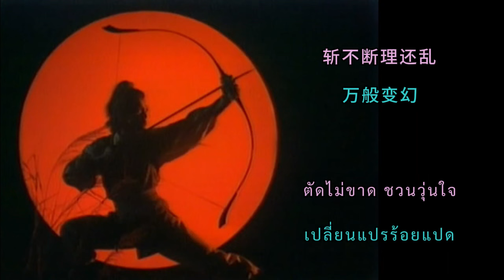เพลงเปิด มังกรหยก (ปี 1983) : เลือดเหล็กใจภักดิ์ (铁血丹心)【ซับไทย】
เพลง เลือดเหล็กใจภักดิ์ (铁血丹心) เป็นเพลงประกอบละคร TVB ปี 1983 เรื่อง มังกรหยก (射雕英雄传 ; The Legend of the Condor Heroes)
ขับร้อง : หลอเหวิน (罗文) และ เจินหนี (甄妮)
คำร้อง : เติ้งเหว่ยสง (邓伟雄)
ทำนอง : กู้เจียฮุย (顾嘉辉)